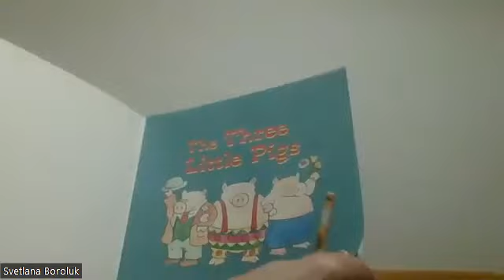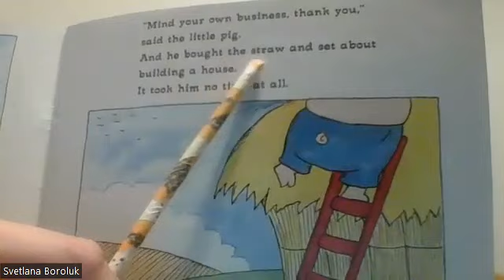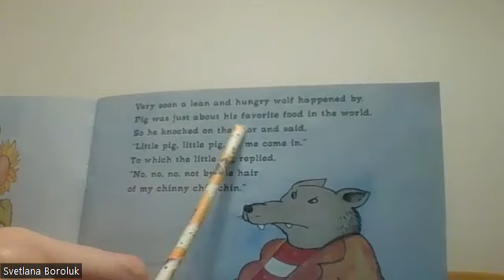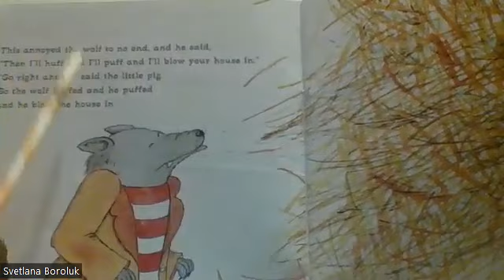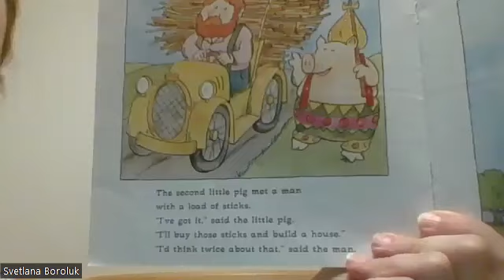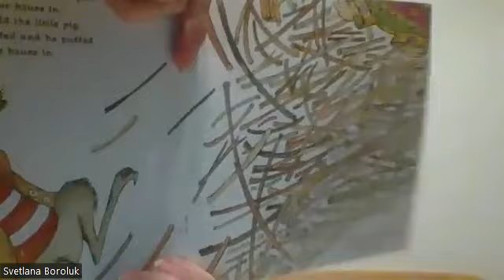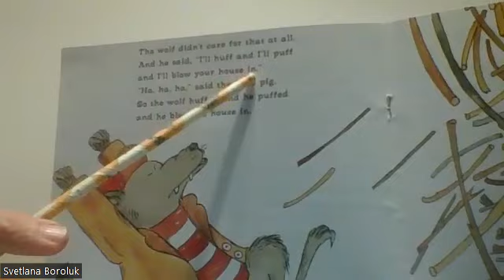The Three Little Pigs!!!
You can find here new words, funny pictures and new version of the three little pigs which put a fresh modern twist on the classic tale...